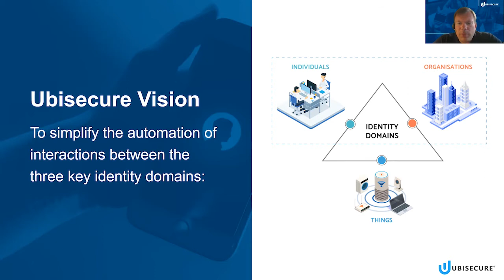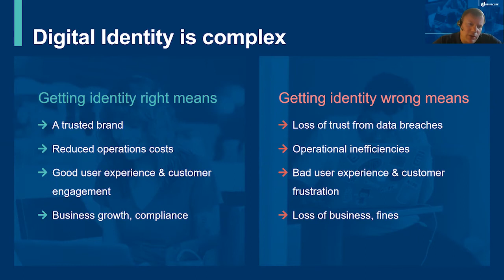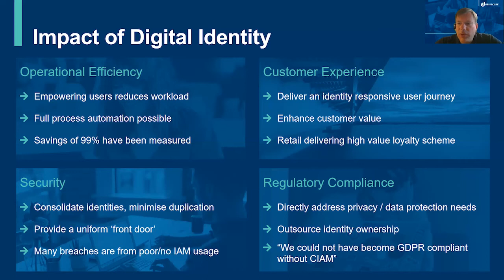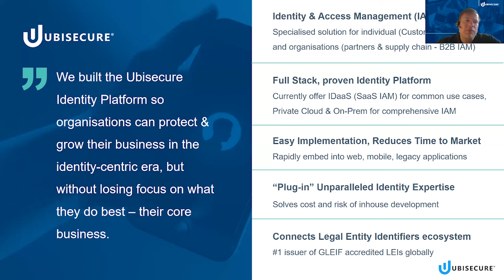What is CIAM? Customer IAM intro from Ubisecure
CIAM (Customer IAM) is an Identity & Access Management solution optimised for customers/consumers/citizens that improves both the user experience of applications and security of digital identities. It does this by improving customer registration, login and engagement and ensures identity data silos are connected and protected.

CIAM offers advanced capabilities such as single sign-on (SSO), multi-factor authentication (MFA), and support for third party identity providers (IdPs), as well as essential identity management functions like self-service credential management, password policy enforcement and more.